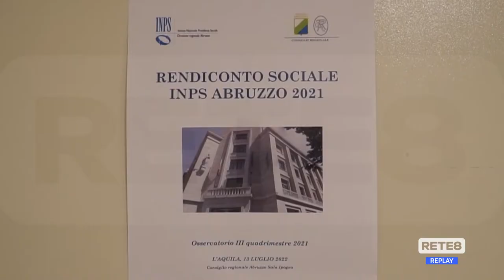L’Aquila - I numeri dell’Inps